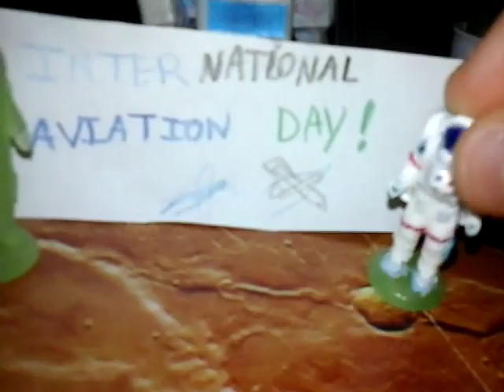Astro's cuteness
Really cute creature. As Scientific developers, we are proud of him.